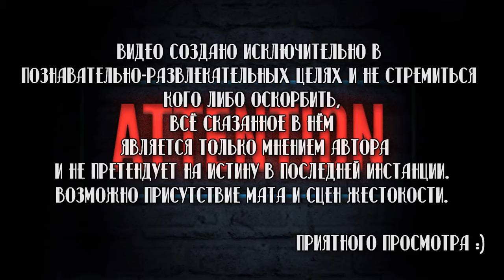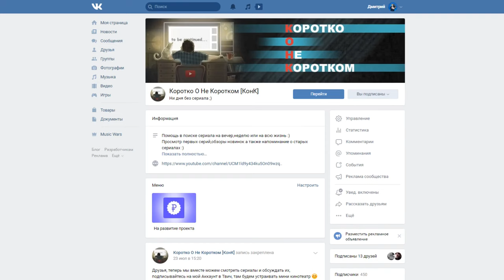ФОРСАЖ : ХОББС И ШОУ (ЯИЧКИ СПАСАЮТ МИР) 💪😎 [Мнение О Фильме + Спойлер в конце]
Помощь в развитии проекта:

Сбербанк-Visa Classic- 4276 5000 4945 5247
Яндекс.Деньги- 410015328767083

Форсаж: Хоббс и Шоу / Fast & Furious Presents: Hobbs & Shaw

О Фильме:
Год выхода-2019
Продолжительность-137 мин. / 02:17

Описание:
Люк Хоббс — американский элитный спецагент, он любит удобную спортивную одежду, большие пикапы и здоровое питание. Декард Шоу — британский пижон, бывший сотрудник разведки, предпочитает дорогие костюмы, спортивные авто и длинноногих красоток.

Эти двое ненавидят друг друга. Но если кто-то угрожает их семьям, они готовы пойти на все. Даже на работу в команде.